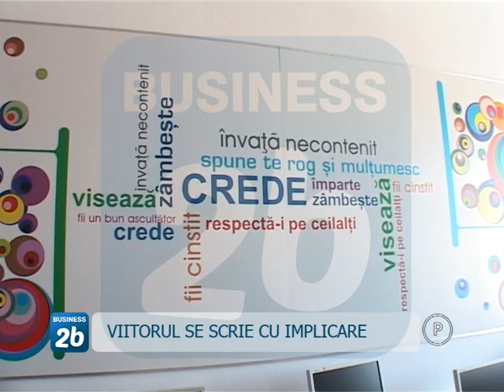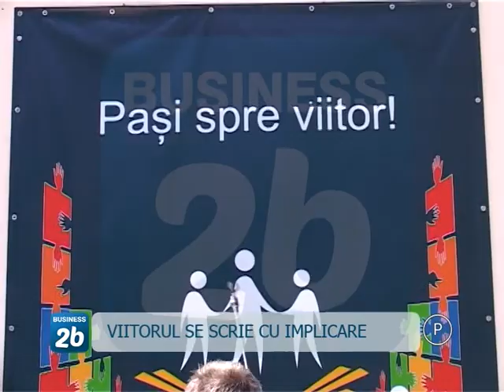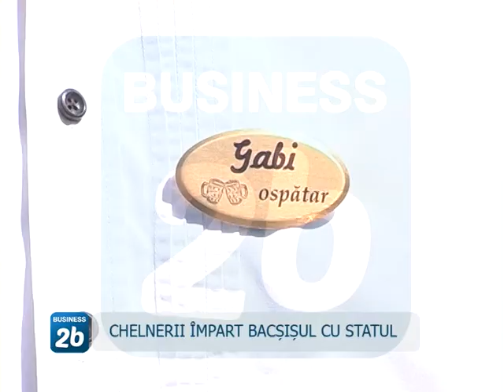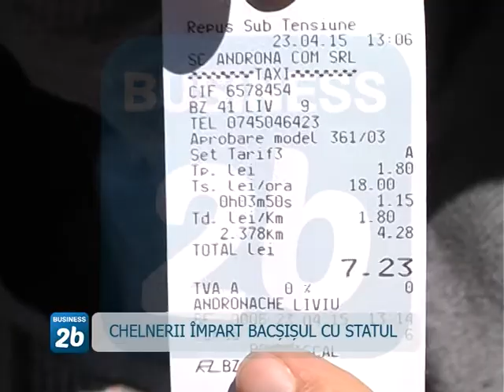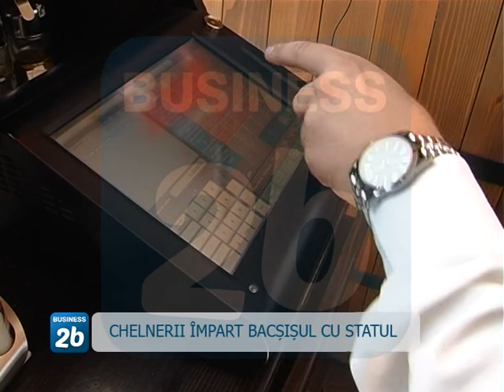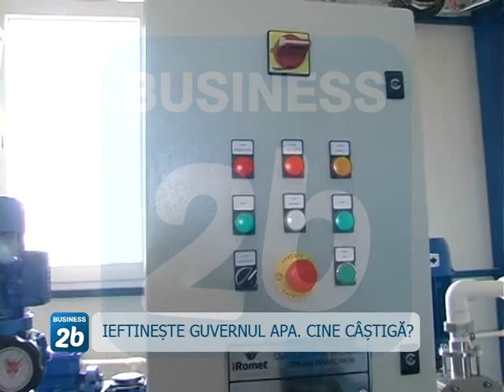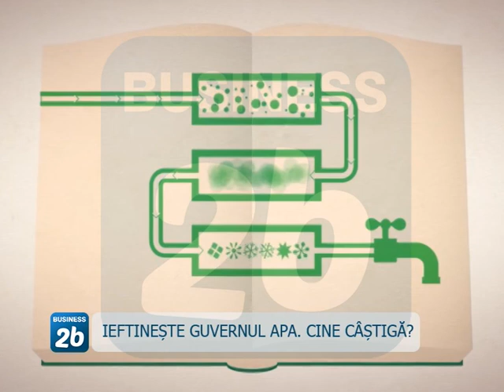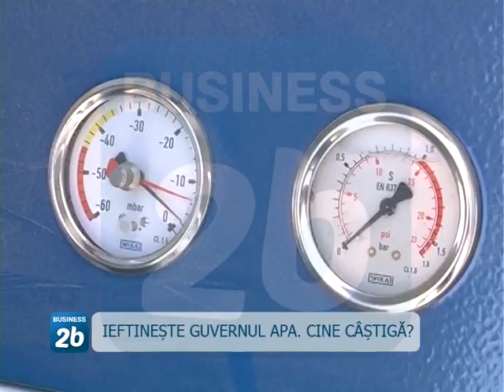Business 2 B emisiune economică la FOCUS TV video editia a cincea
Business 2 B este o emisiune cu profil economic care prezintă subiecte din Buzău și Vrancea.
Poveștile unor atreprenori de succes, investiții publice și private, interviuri cu specialiști în economie, informații despre finanțări, oportunități de afaceri, etc.

Productie: FOCUS TV
Realizator:  Catalina JINGOIU